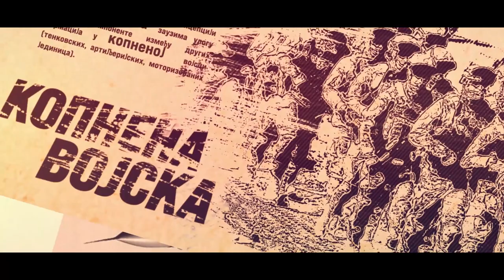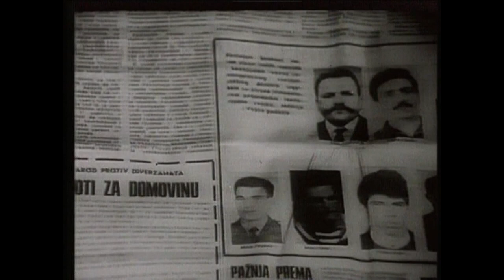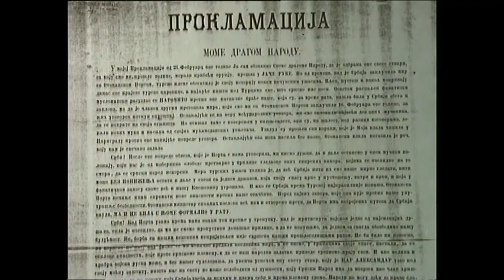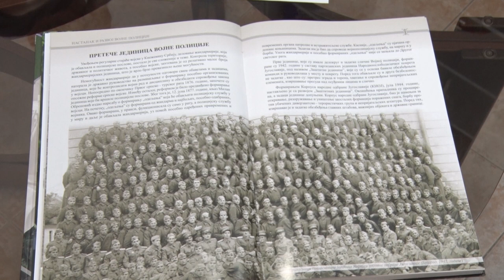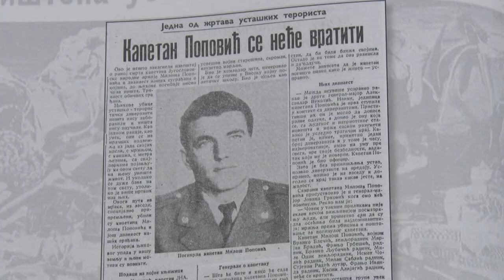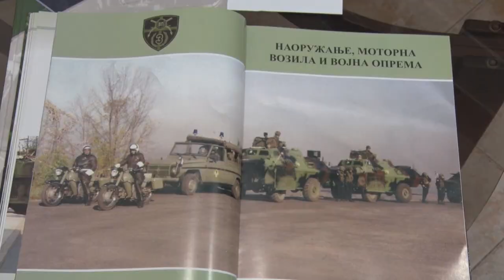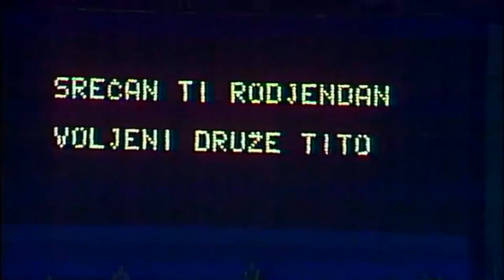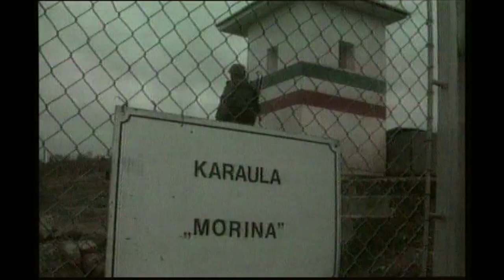Protivteroristička akcija koja je promenila sve: Vojna policija se rađa iz kontraobaveštajne službe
Vojna policija u srpskoj vojsci ima dugu tradiciju, koja datira od postanka Srbije kao savremene evropske države.

Naredbom knjaza Milana Obrenovića 1876. godine, formirana su „policijska odeljenja" u komandama brigada srpske vojske.  Ova odeljenja su bila sastavljena od izabranih žandarma i vojnika, delovala su samo u ratno vreme i bila su preteča  današnje vojne policije.

U savremenoj  istoriji, vojna policija je formirana kao posebna celina u okviru vojske  14. septembra 1955. godine.

Razvoj vojne policije od 1955. godine pa do današnjeg dana se može podeliti u nekoliko etapa. Od 1955. do 1963. godine, zatim od 1963. do 1972. godine, treća etapa se može smestiti u vremenski okvir od sedamdesetih do početka sukoba u bivšoj Jugoslaviji, zatim do 2004. do kada je vojna policija bila deo službe bezbednosti. a krajem 2004. godine, u okviru organizacijskih promena, izvršeno je razdvajanje bezbednosnih i vojnopolicijskih poslova.

Tada je u Generalštabu Vojske Srbije formirano Odeljenje za vojnopolicijske poslove, kao samostalna celina za planiranje, organizaciju i rukovođenje vojnopolicijskim zadacima. Odeljenje je preformirano u Upravu vojne policije 2006. godine.

Protivteroristička akcija Raduša , koja se odigrala krajem juna i tokom jula 1972. godine je bio događaj u kojem se desila prva borbena upotreba vojne policije u kojoj su pale i prve žrtve u ovoj jedinici. Prilikom borbenog zadatka 26. juna 1972. godine u prvom sukobu sa teroristima iz tzv. grupe Feniks, poginuli su kapetan 1. klase Miloš Popović, i vojnik - policajac branko Blečić.

U znak sećanja na ove događaje u atrijumu Doma vojske Srbije, u organizaciji Veterana vojne policije Srbije, obeleženo je pedeset godina od protivterorističke akcije ''Raduša'' i prvih borbenih upotreba vojne policije.

Bio je to povod za priču o vojnoj policiji, njenoj istoriji, organizaciji, mirnodopskim  i ratnim zadacima.

Deo te istorije kao bivši pripadnici jedinice i načelnici Uprave vojne policije su i naši sagovornici u ''ZONI DEJSTVA'',  pukovnik u penziji Dragoljub Jevđović i birgadni general u penziji Dejan Janković.

Гледајте нас на кабловској телевизији:
МТС - канал 505
Супернова - канал 69